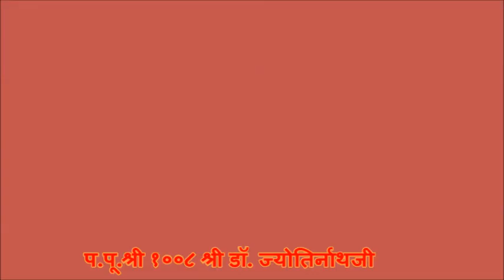श्री कृष्णा चरित्र ( lord Shree Krishna)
पुरषोतम मॉस में एक श्री कृष्ण पर विशिष्ट